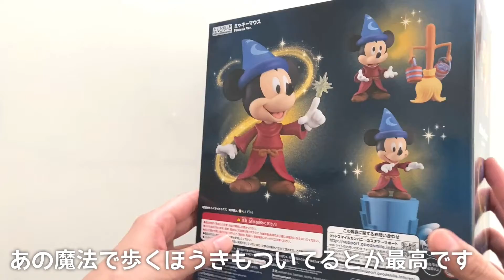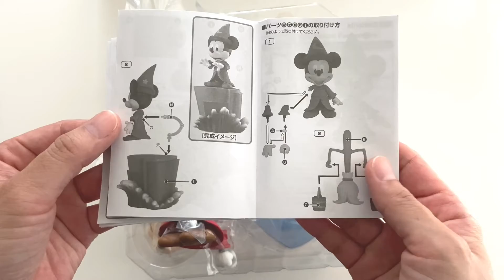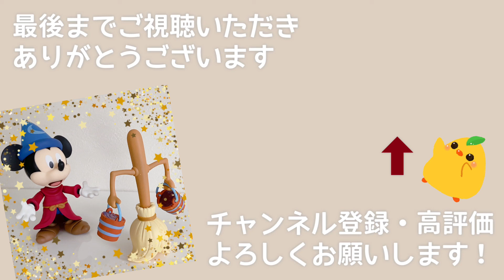【レビュー】ねんどろいどミッキーマウス Fantasia Ver.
ねんどろいどにファンタジアバージョンのミッキーがあるのを見つけました
かわいすぎて即ポチしてしまいました
予想通りの可愛さです
ミッキー好きなら買って損なしですっ！！！

【1503】ねんどろいど ミッキーマウス Fantasia Ver

よかったら見に来てください